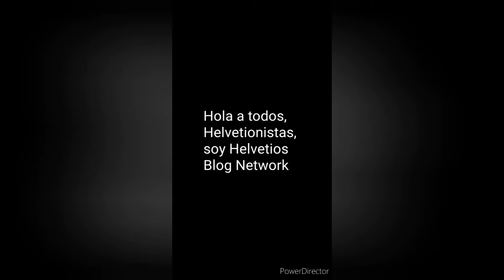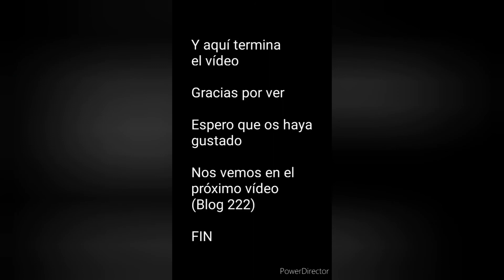Volviendo a YouTube (En esta Cuenta) - Helvetios Blog Network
🇪🇸 Volviendo a YouTube (Con esta Cuenta) desde Mayo 2021...

🇬🇧 Returning to YouTube (In this account) since May 2021...